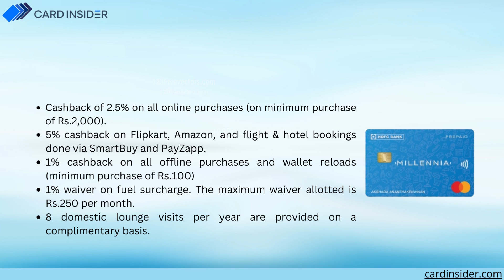HDFC Bank Millennia Credit Card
This ppt will explain the features, benefits, and rewards of the HDFC Bank Millennia Credit Card.